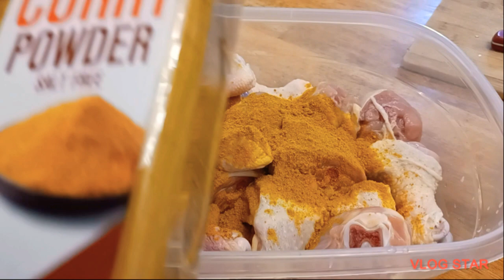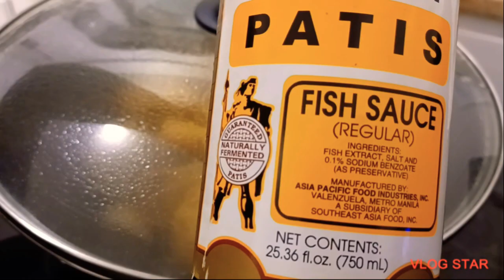Chicken Curry Recipe